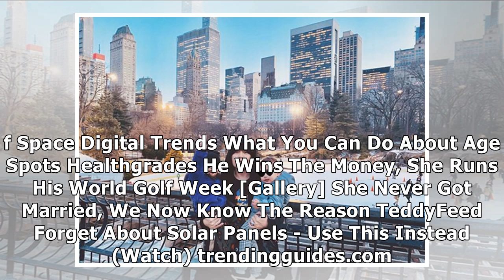周董曬Q兒「看NBA」 小腦袋瓜+嘴邊肉萌翻